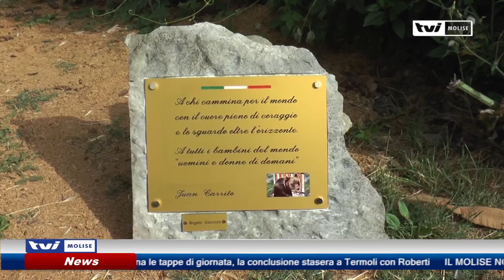𝗜𝗡𝗔𝗨𝗚𝗨𝗥𝗔𝗧𝗔 𝗟𝗔 𝗦𝗧𝗔𝗧𝗨𝗔 𝗗𝗘𝗟𝗟’𝗢𝗥𝗦𝗢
Nella villa comunale di Isernia, Animalisti e amministrazione comunale inaugurano la scultura lignea dedicata all’orso Juan Carrito